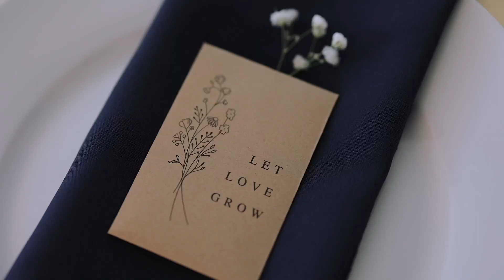Super fun wedding at Chimney Pond Farm | Glenville North Carolina | Jessa + Travis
Jessa + Travis

What an amazing wedding with Jessa and Travis at Chimney Pond Farm in Glenville NC. From the first time we met them and filmed their engagement session, we knew the wedding day was going to be a blast.

And it did not disappoint. The day was stamped with fun, energy, goofing around, and all-out party vibe.

Congrats to the amazing couple!

Want to thank all the vendors who helped make the day even more special.

Venue - Chimney Pond Farm @chimneypondfarm
Event coordinator - Nicole Wade
Photographer - Kaylee Holt Photography @kayleeholtphotography
Florist - Summer Southard @summersouthard
DJ - Sound Extreme @sound_extreme_entertainment
Caterer - Rosewood Market
Cake - Kim Sanders
Hair - Summer Southard @summersouthard
Bride attire - Charme Bridal @charmebridalandprom
Groom attire - Men’s Warehouse

Shout out to the amazing bridal party!

Maddie Healey  @madelynclaireeee
Amber Marr   @amber_marr13
Sarah Carpenter @sarah_carpenter_09
Bailey Welch
Amy Trull
Adrienne Watts
Elizabeth Sprinkle @elizabeth_ruthann
Faith Biddix @fnbiddix
Will Rich
Josh
Robert Hinan
Breland Watts
Todd Bryson
Brett Bryson
John David
Chad Hall